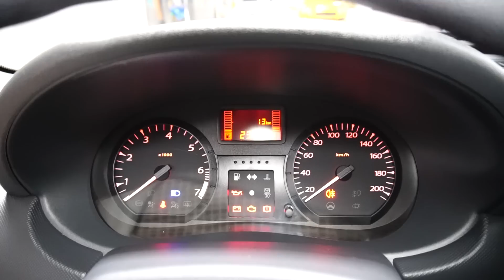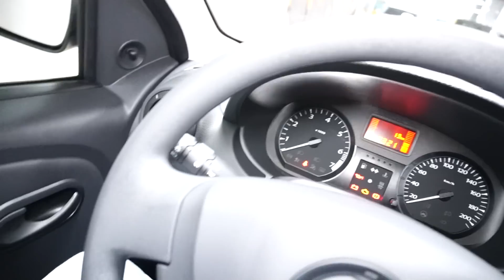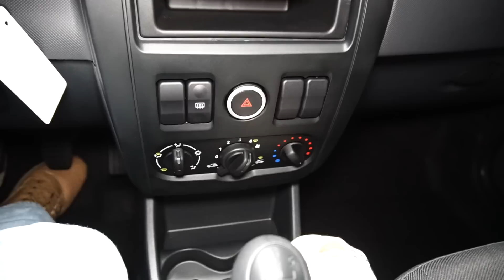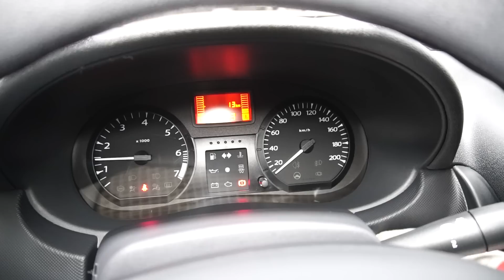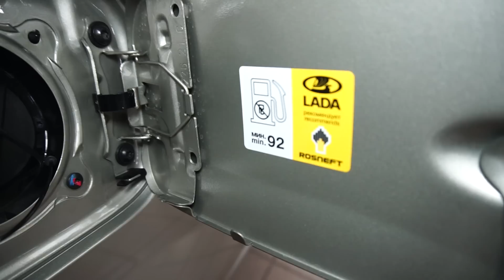Лада Ларгус 2017 1.6 (87 л.с.) MT Standard KSM35-50-A00/KS035-50-A00 5 мест - видеообзор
Видеообзор Drom.ru:
Лада Ларгус 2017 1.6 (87 л.с.) MT Standard KSM35-50-A00/KS035-50-A00 5 мест

Lada Largus 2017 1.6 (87 л.с.) передний привод механическая коробка передач комплектация Стандарт А00 5 мест